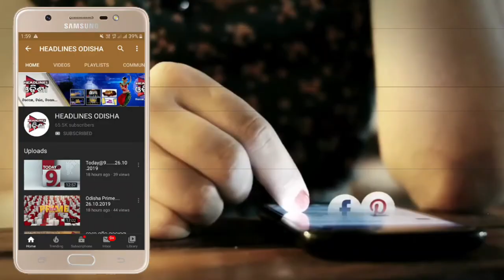ଅଁଳାଯୋଡ଼ି ରୁ ପଶ୍ଚିମବଙ୍ଗ..ଦେଖନ୍ତୁ ଏହି ରିପୋର୍ଟ